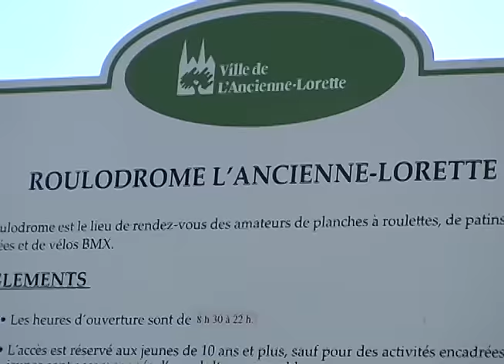Felix Verro PAL Skatepark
two sessions with my homie Felix Verro back from a torn ACL a year ago